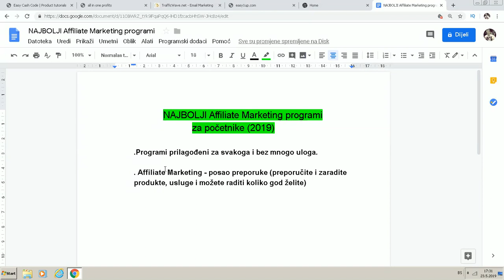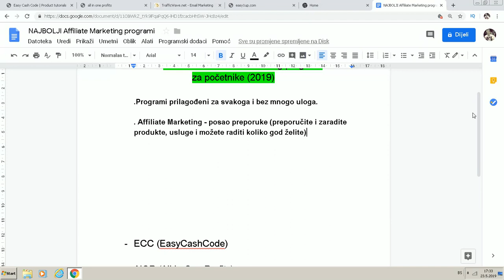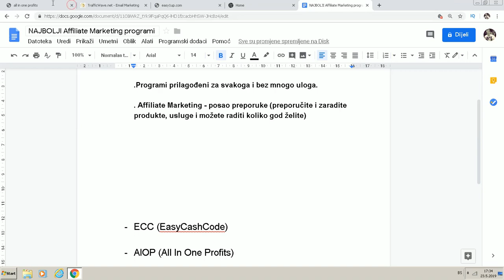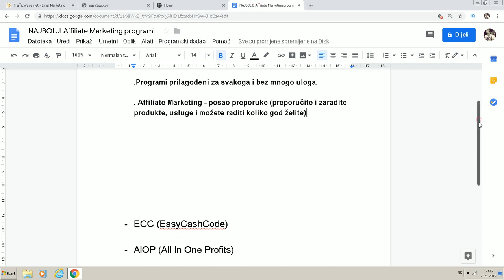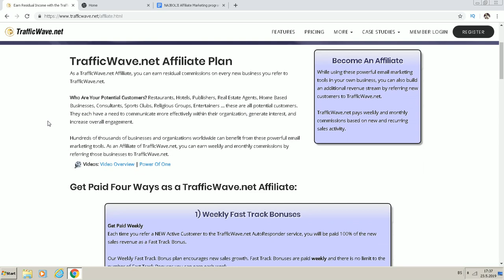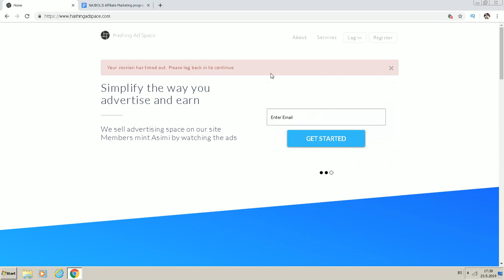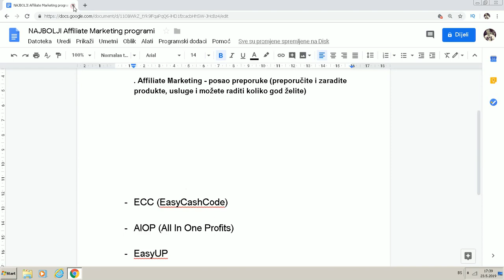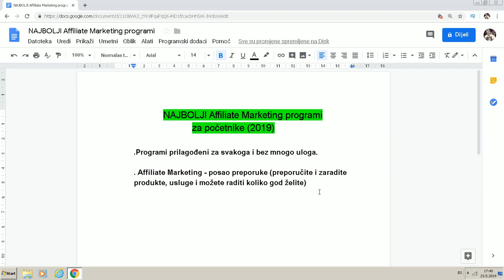Najbolji Affiliate Marketing programi za početnike (2019)